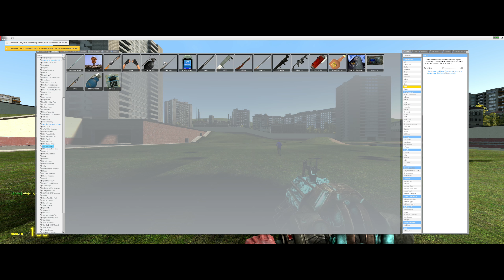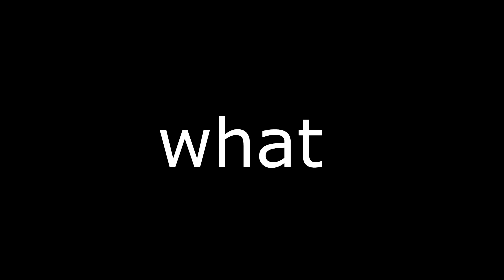zacc destroys democracy